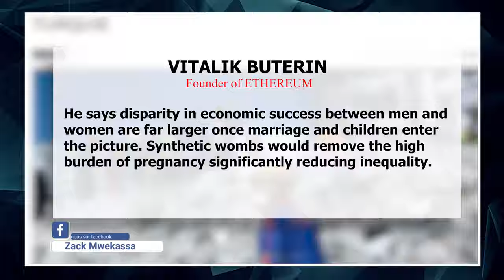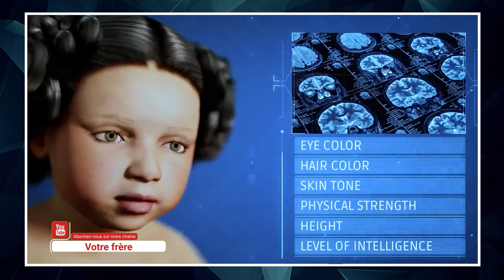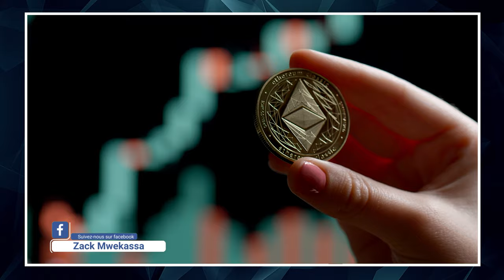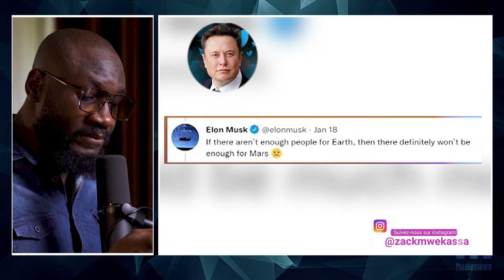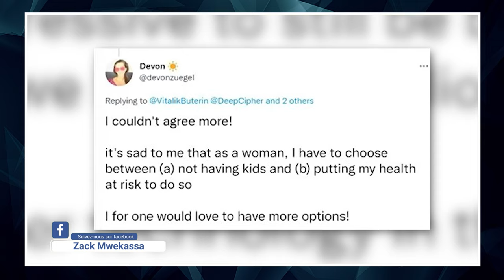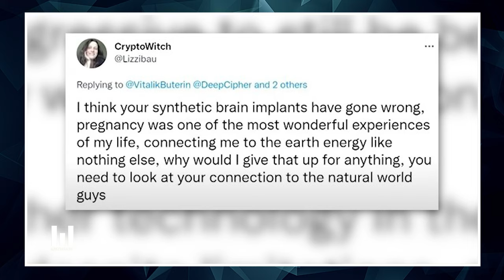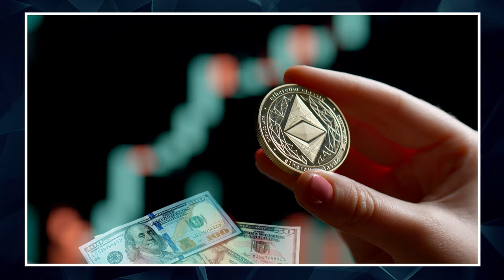WOMEN WILL NOT NEED TO GIVE BIRTH ANYMORE ?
No more pregnancy
The world is changing at an unprecedented speed, the future looks more obscure than we could all imagine.

In this video we dive into the particularities of a new and untested technology that will change our ways of lives forever